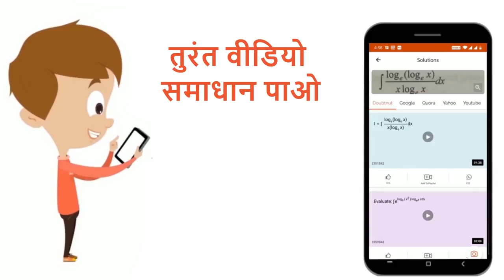निम्नलिखित में से किस राज्य के वनों का वर्गीकरण अद्धं उष्णकटिबन्धीय के रूप में किया जाता है? | 1...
निम्नलिखित में से किस राज्य के वनों का वर्गीकरण अद्धं उष्णकटिबन्धीय के रूप में किया जाता है?
Class: 12
Subject: GENERAL KNOWLEDGE
Chapter: भूगोल
Board:NDA

👉 Have Any Query? Ask Us.